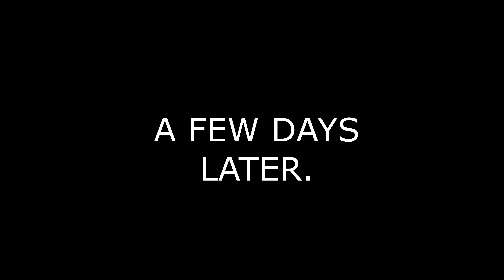If people don't lend a hand the kittens will breathe their last breath ( kitten rescue - cat rescue)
Kitten rescue involves the act of saving and caring for kittens in distress or in need of assistance. Here's a general guide on how to rescue kittens

Assessment: If you encounter kittens that seem to be in distress, assess the situation carefully. Determine if they are truly abandoned or if the mother is around. Sometimes, mother cats leave their kittens for short periods to find food or relocate them.

Safety: Ensure your safety and the safety of the kittens. Approach them calmly and quietly to avoid scaring them.

Location: Determine the kittens' location. Are they in a safe place or do they need to be moved to safety? If they are in immediate danger (e.g., near traffic, in a hazardous area), carefully relocate them to a safer location nearby.

Contact Animal Welfare Organizations: If you're unable to care for the kittens yourself, contact local animal welfare organizations, such as animal shelters or rescue groups. They often have resources and expertise to provide proper care for kittens.

Feeding and Hydration: If you're able to care for the kittens temporarily, provide them with food and water suitable for kittens. Consult with a veterinarian or animal welfare organization for guidance on appropriate feeding and care.

Warmth and Shelter: Keep the kittens warm and sheltered. Provide a comfortable and safe environment for them to rest.

Medical Attention: If the kittens appear sick or injured, seek medical attention from a veterinarian as soon as possible. They may require medication or treatment to ensure their health and well-being.

Socialization: Handle the kittens gently and spend time with them to help socialize them. This will make them more adoptable in the future.

Finding Homes: Once the kittens are healthy and old enough, work on finding them loving forever homes. You can do this through adoption events, social media, or by contacting local animal adoption agencies.

Spaying and Neutering: If possible, spay or neuter the kittens to prevent unwanted kittens in the future. Many animal welfare organizations offer low-cost or free spay/neuter services.

Remember, rescuing kittens requires patience, dedication, and compassion. It's essential to prioritize their well-being and ensure they receive the care they need to thrive.

You can sponsor stray cats like this one for the same cost of a coffee.